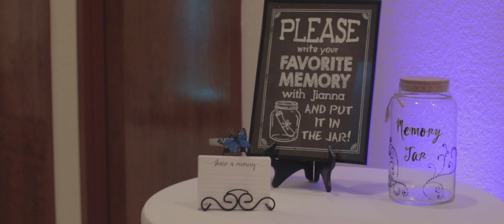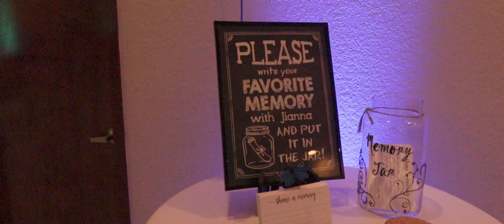Jianna's sweet 16 highlight